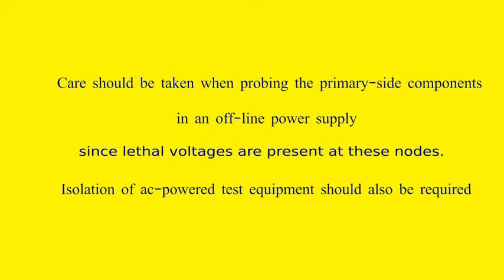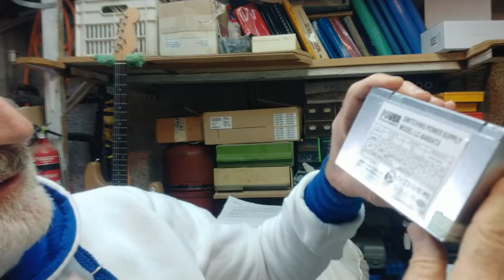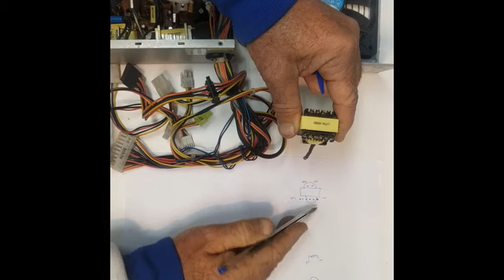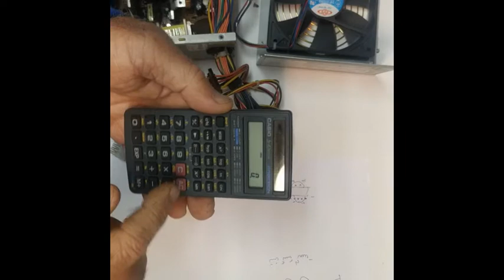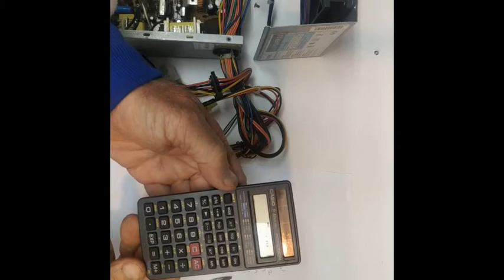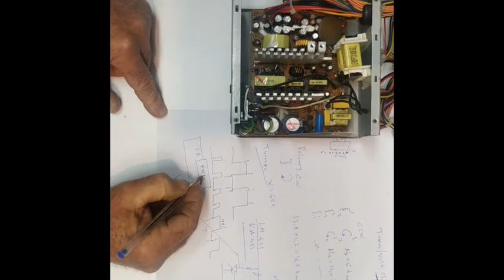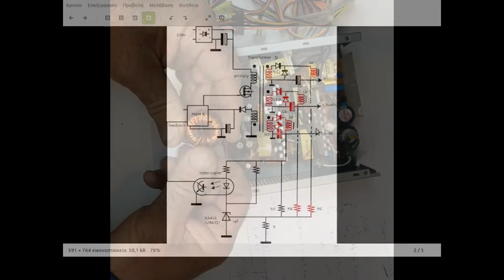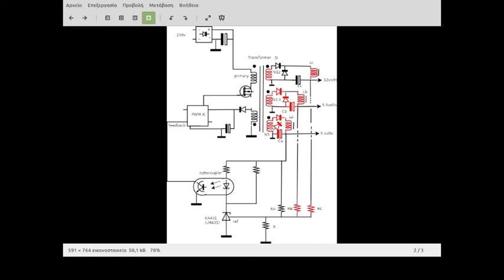Πώς να μετατρέψετε την τάση σε 13,8 V και το ρεύμα έως 30 A. | Πώς τροποποιείται ο μετασχηματιστής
Σε αυτό το βίντεο, θα βρείτε οδηγίες που μπορούν να σας βοηθήσουν να μετατρέψετε ένα τροφοδοτικό.
Σας παρέχονται λεπτομέρειες για την τροποποίηση του μετασχηματιστή και των πηνίων, καθώς και μερικές αλλαγές στο ηλεκτρονικό κύκλωμα ώστε να μπορεί  στα 13.8 βολτ να παρέχει έως και 30 αμπέρ